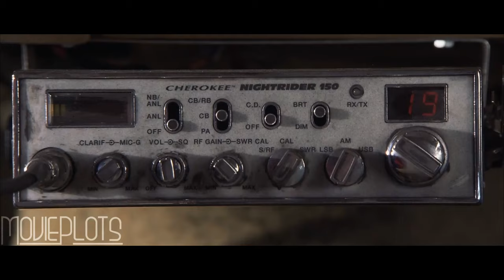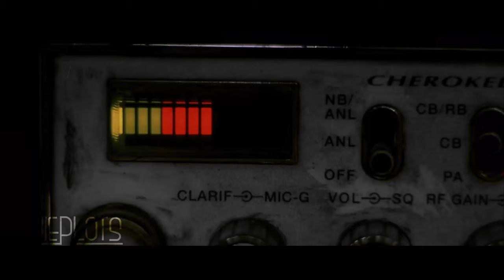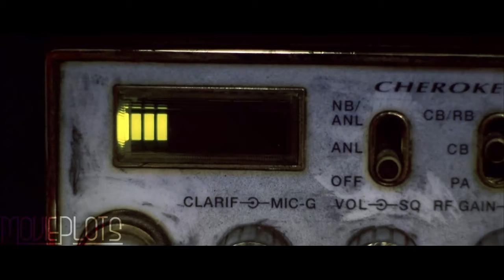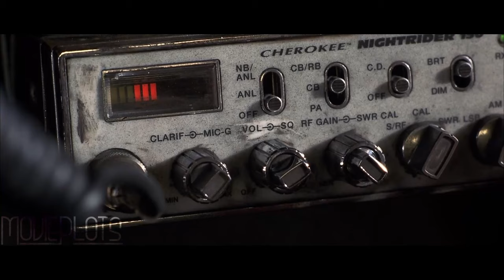Truck Driver Gets Revenge on Pranksters for Giving Him Blue Balls | Movie Recap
College students travelling across America with a CB radio use it to play a joke on a trucker named Rusty Nail, convincing him they're a woman called Candy Cane and arranging a rendezvous in a motel room.

Film Recapped: Joy Ride is a 2001 American neo-noir thriller film directed by John Dahl and written by Clay Tarver and J. J. Abrams.

Cast:
Paul Walker as Lewis Thomas
Steve Zahn as Fuller Thomas
Leelee Sobieski as Venna Wilcox
Jessica Bowman as Charlotte Dawson
Matthew Kimbrough (uncredited) as Rusty Nail.
Ted Levine (uncredited) as Voice of Rusty Nail
Stuart Stone as Danny, Lewis's roommate
Brian Leckner as Officer Keeney
Jim Beaver as Sheriff Ritter